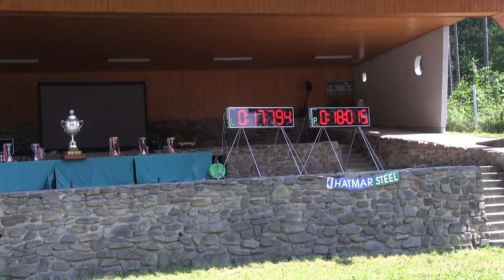Hájov muži B Vyšní Lhoty 26 6 2021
1. kolo Beskydské ligy a 26. ročník O Pohár hory Prašivé Vyšní Lhoty /okr.FM/ 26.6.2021